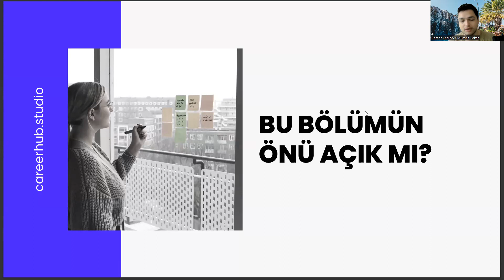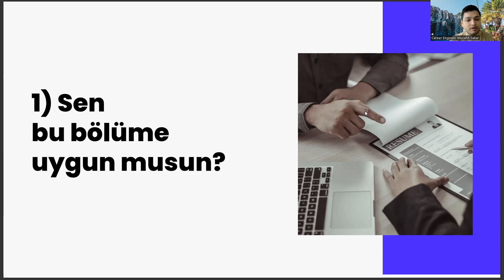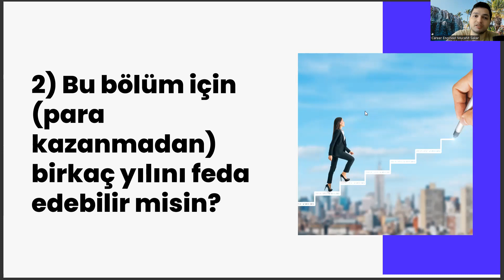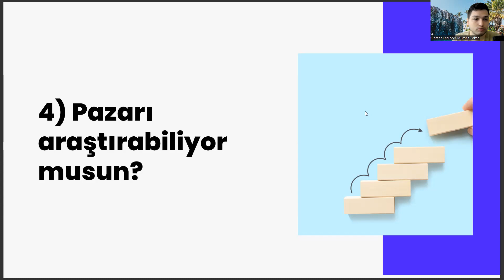Kontrol ve Otomasyon Teknolojisi Bölümünün Önü Açık Mı?